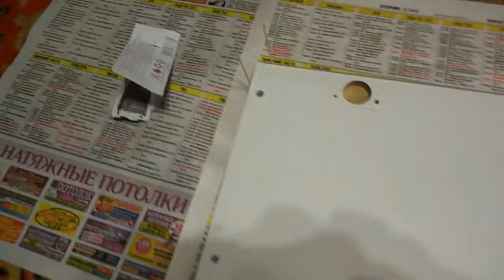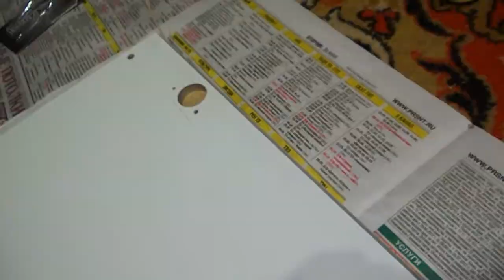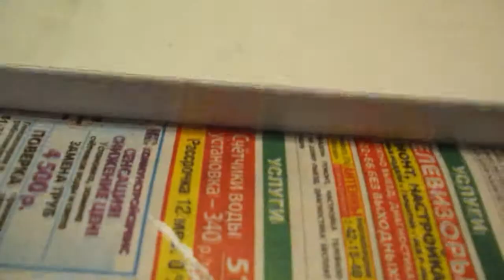полка из ДВП в плёнке = SL = склеивание и ретуширование = 2017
покупка в сартир полки не составила труда - завалены все магазины в городе  . время покупки полок от 1,5 лет . большая влажность . производитель заявил на ценнике - это полка в туалет ( где большая влажность )! . выполнена из ДВП (самое то для сартира !) , обклеина  плёнкой белого цвета , которая постоянно отходит от формы полки .
прошёл срок полгода - стала ширкать дверь при открытии , идёт повальное отслоение плёнки от тела полки, местами подклеивал , в других местах отходило . достало , снял дверь с переклеил всё по кругу . такое создалось ощущение что плёнку намазывали на клей для бумаги или на сопли к деталям полки  , плёнка держится на теле из-за изгибов формовки бумажной полки , назвать это полкой для туалета  язык не поворачивается  , я представляю как мучаются люди с кухонными гарнитурами где дверей как грязи после дождя  , сколько нервов нужно иметь после покупки такого товара у данной конторы ширпотреба   ?